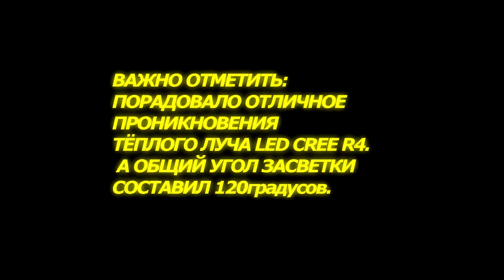SUNREE YOUDO 3. Обзор налобного фонарика,мнение,тест.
Отличный и качественный налобный фонарь SUNREE Youdo3
Новая версия знаменитой линейки Youdo.
Вес              94.7г.
LED лампы   3шт.
Градация яркости  высокая, средняя, низкая.
Температурный режим  от -10С до +50С
Гидроизоляция  IPX 5
Источник энергии     (литиевая батарея)